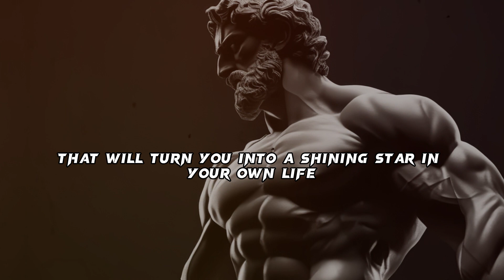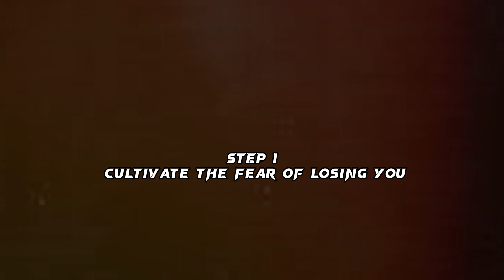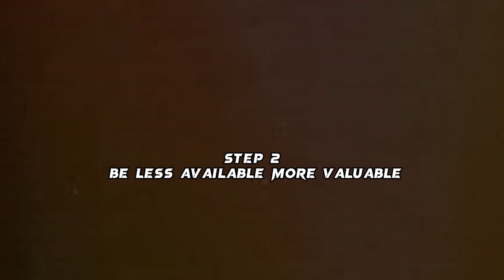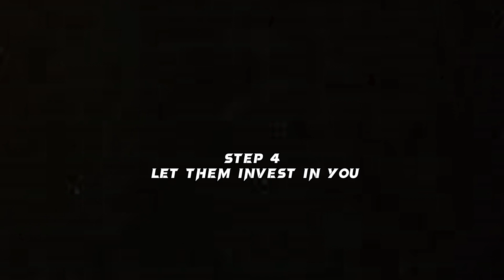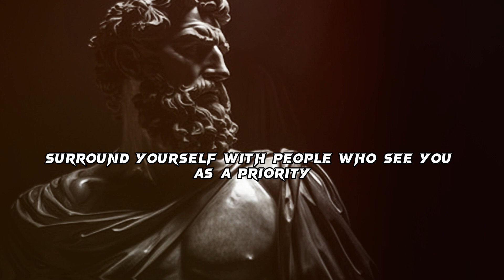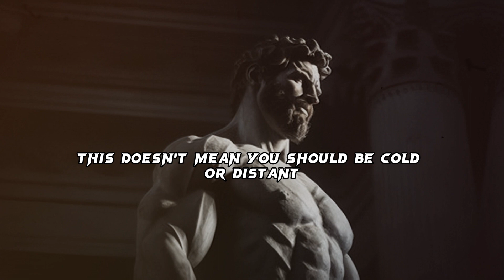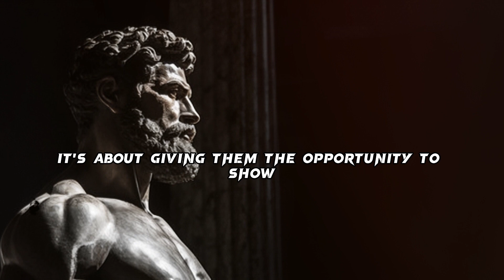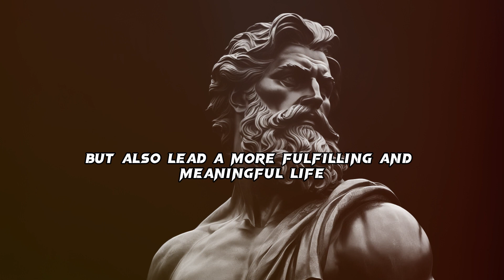APPLY THESE AND THEY'll NEVER FORGET YOU | 9 POWERFUL PSYCHOLOGICAL STRATEGIES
🌟 Are you tired of feeling like you're invisible in someone's life? Want to be a shining star, a true priority? This video is your guide to becoming the person everyone cherishes.

Discover the power of "Fear of Losing You" and why being less available can make you more valuable in relationships. Embrace your mystery and let others invest in you. Learn how to prioritize your own needs without feeling selfish and become someone others can't resist.

This journey isn't about changing who you are; it's about revealing your extraordinary self. Join us on this empowering voyage to transform your life and finally become the priority you deserve to be.

Don't let your light go unnoticed any longer. Watch this video now, and let's make you the star of your own story! 🌟